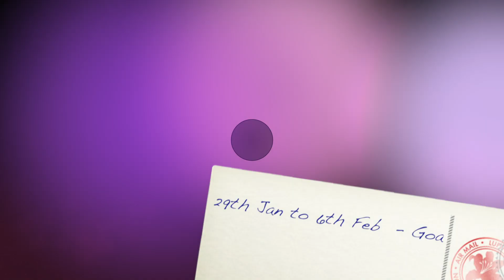8th Annual WOA International Music Festival - Goa 2016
Get  ready for the awesomeness to hit Goa from the 29th of Jan till the 6th of Feb! International Stars Oliver Sean and Emyna the Rock Queen live in concert at the 8th Annual WOA International music Festival in association with Vh1.

This year the WOA Festival and Tour is Partnered by Pinto Rosario Square (Resort Partner), Azzure (Host Partner) and Aubergine Event Solutions.

Tour Schedule:
29th Jan - Soro Badem
30th Jan - WOA Music Fest @ Sat Night Market
31st Jan - Koi, Baga
5th Feb - CLM, Chapora
6th Feb - Antares, Vagator